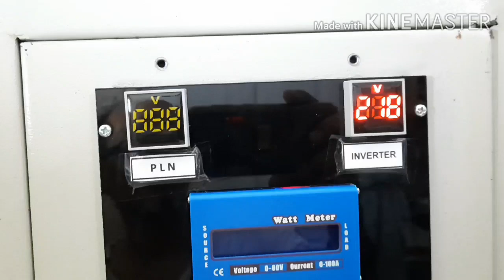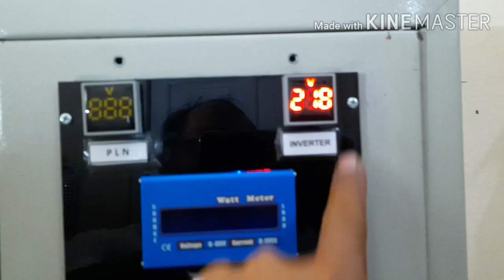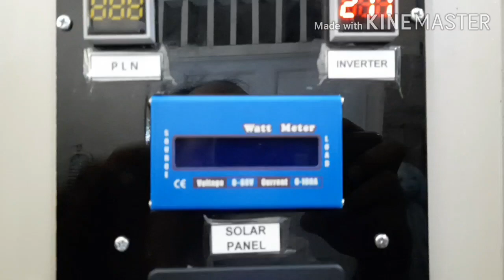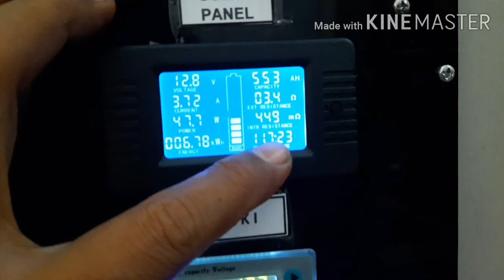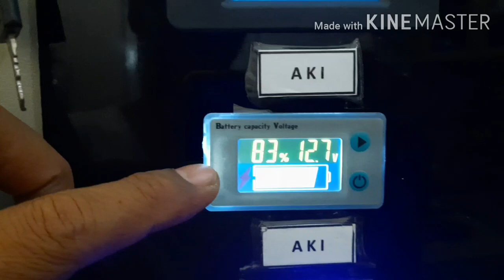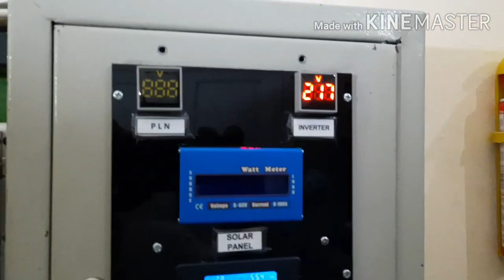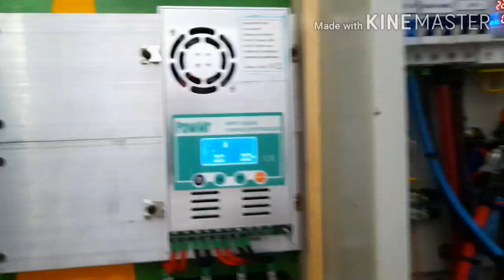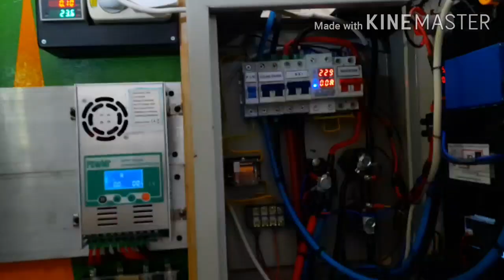Cara Membuat Box panel surya dari Acrilik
Solar Cell Dengan Diy tutup Box  Acrilik 17 cm x 30 cm warna hitam lumayan rapih
kali ini saya Membuat tutup panel PLTS dgn acrilik ukuran 17 x 30cm dengan warna riben/gelap dan hasilnya lumayan bagus karna saya membeli akrilik di toko online dengan costum jadi saya pesan sesuai gambar dan lubang-lubang yang kita hendaki dengan harga yang murah per lembar dengan costum lubang2  tempat lampu atau kotak untuk amper/watt meter dengan harga 60 ribu  pemotongan dengan laser jadi hasil sangat rapih

*) Membuat box inverter 2000 watt